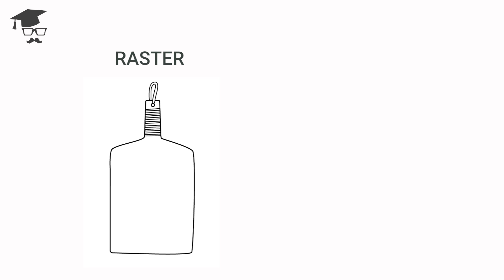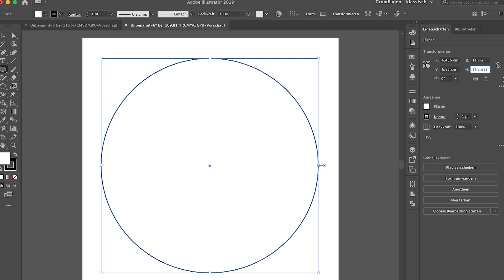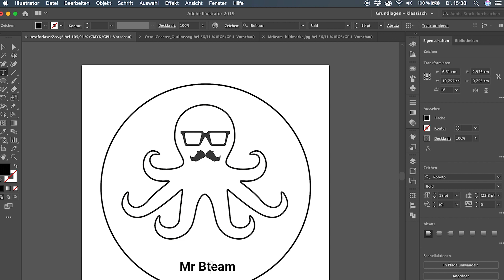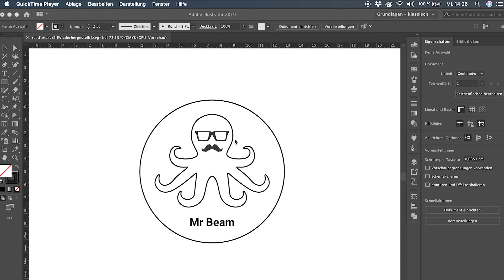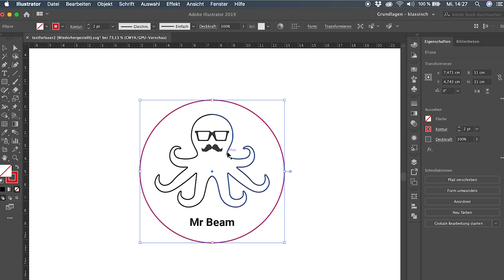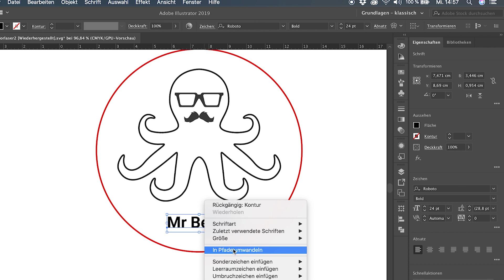SVG Datei für Mr Beam richtig aufbereiten (2/3)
Wie legt man eine SVG-Datei richtig an und was gibt es speziell beim Lasern zu beachten?
In diesem Video erstellen wir zusammen Schritt für Schritt eine Vektordatei für einen Untersetzer und geben Tipps für ein erfolgreiches Laserergebnis.

RESSOURCEN:
sowie im Download-Bereich auf der Mr. Beam Homepage.

NÜTZLICHE LINKS:
-Lizensfreie Vektorgrafiken:

WER WIR SIND: Mr Beam Lasers GmbH
Mr Beam II - Der Desktop Lasercutter für Kreative - sicher und benutzerfreundlich zugleich [made in 🇩🇪]

ENG: Find out how to create an SVG file and what to you've got to know if you want to laser cut it later? In this video we offer you a step-by-step guide towards making your own felt coaster, and provide you with tipps on successful laser cutting.

RESOURCES:
Please find the Image-Package linked here or in our Download-Area on the Mr Beam Homepage.